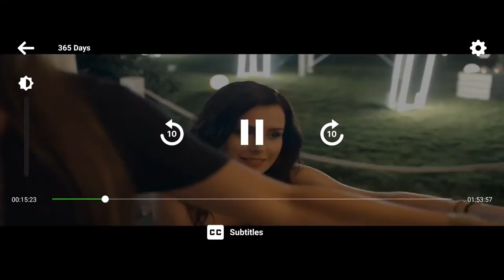365 days explained in hindi | Romantic hollywood movie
Story -
एक माफिया डॉन को एक ख़ूबसूरत लड़की पसंद आ जाती है जिसके बाद वह उसे 365 डेज के लिए किडनैप कर लेता है। बहुत दिनों तक वो उसके साथ क्या कुछ करती है यही हमे इस फिल्म में देखने को मिलेगा। ये मूवी आपको डेफिनेटली पसंद आईगी। 365 डेज़ एक पोलिश रोमांटिक ड्रामा फिल्म है जिसका निर्देशन बियालोवस और टॉमस मंडेस ने किया है। यह ब्लैंका लिपिस्का द्वारा त्रयी के पहले उपन्यास पर आधारित है। प्लॉट वारसॉ की एक युवती को एक प्रेसीडेंट के रूप में देख रहा है, जो एक प्रमुख सिसिलियन पुरुष के लिए गिरती है, जो उसे कैद करता है और उसे 365 दिनों की अवधि में उसके साथ प्यार में पड़ने के लिए बाध्य करता है। इसने मिशेल मोर्रोन को डॉन मासिमो टोरिकेली और अन्ना-मारिया सेक्कुला को लौरा बील के रूप में दिखाया। यह फिल्म पोलैंड में 7 फरवरी 2020 को नाटकीय रूप से रिलीज़ हुई थी और बाद में इसे नेटफ्लिक्स पर 7 जून 2020 को उपलब्ध कराया गया था, जल्दी से वैश्विक ध्यान आकर्षित किया। फिल्म को आलोचकों से अत्यधिक नकारात्मक समीक्षा मिली, जिन्होंने इसके सॉफ्टकोर विषयों और यौन हिंसा की भारी आलोचना की

365days Netflix MicheleMorrone 365DNI “Are you lost, baby girl?” So 365 days is crazy and we’re all crazy for watching it! :P Fifty Shades of Grey hasn’t got ANYTHING to 356 days. I spent the whole movie gasping, blushing and shamefully drooling over Massimo. This is a 365 Days Recap/Commentary/Review.

movies explained
movie explained
hollywood movie in hindi explained
endingexplainhindi
Ending Explained In Hindi
Explained
hollywood movie
365days explained